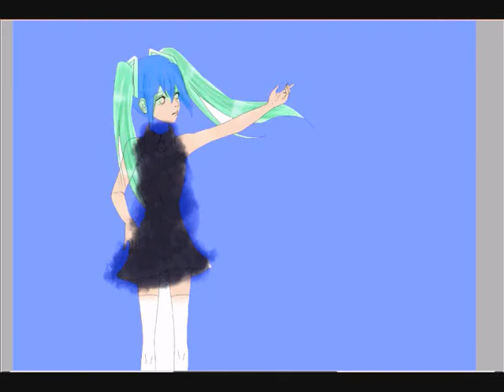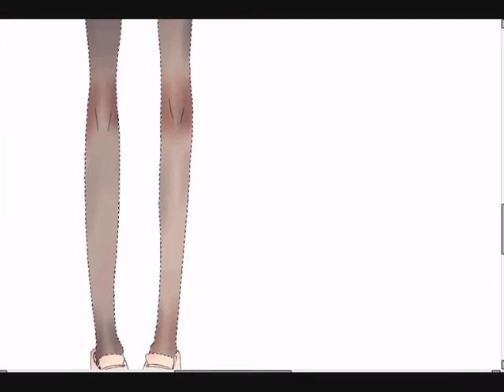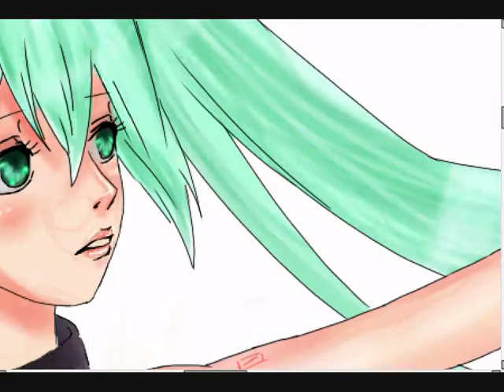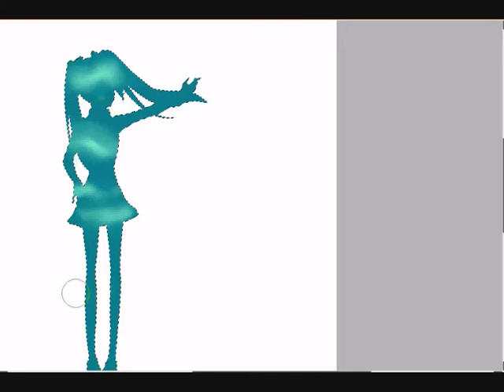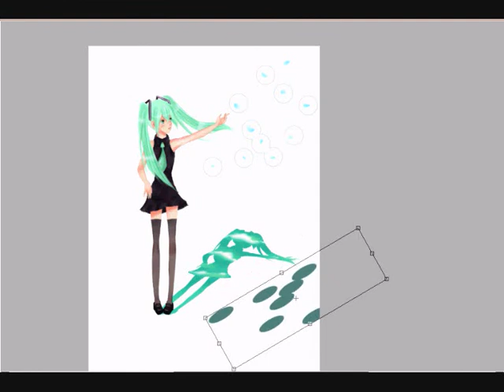Hatsune Miku by Lili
First art work